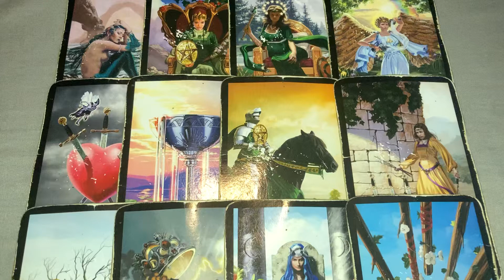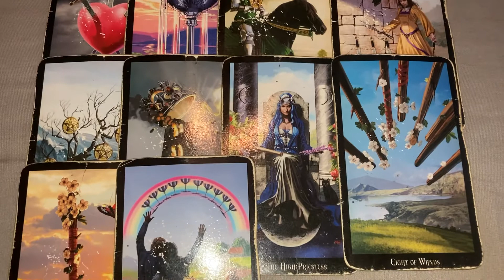Cancerian- Quick Overview - New Offer coming in